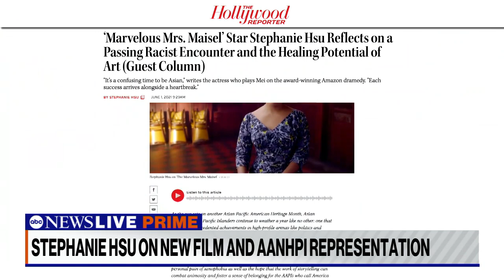‘When people see themselves, they know that they are worthy’: Stephanie Hsu l ABCNL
ABC News’ Stephanie Ramos speaks with actress Stephanie Hsu about her career, her new film “Everything Everywhere All at Once,” and the importance of representation on screen.